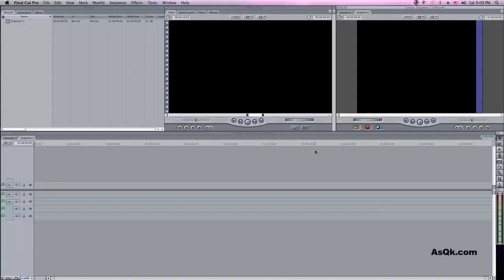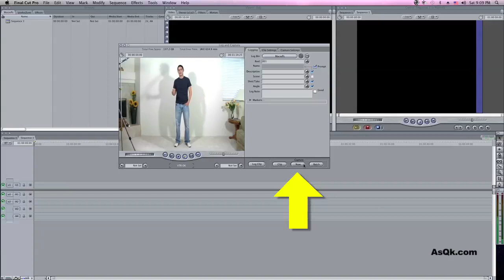ファイナルカットとiMovieでの映像の取り込み方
ファイナルカットとiMovieでどうやって映像を取り入れるかを説明。使い方は基本的にどのソフトでも同じようにできます。
カメラを接続して、編集ソフトをひらいてログアンドチャプチャーでインポートする。

追加情報：YoutubeアカウントをiKouzacomに変えました。他の講座は でご覧いただけます。